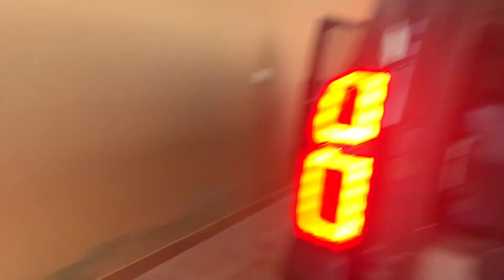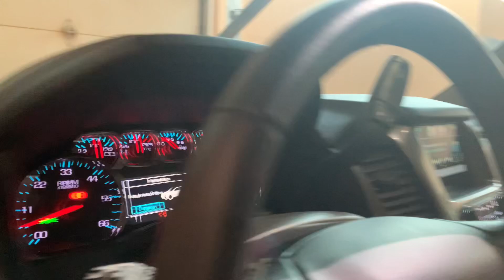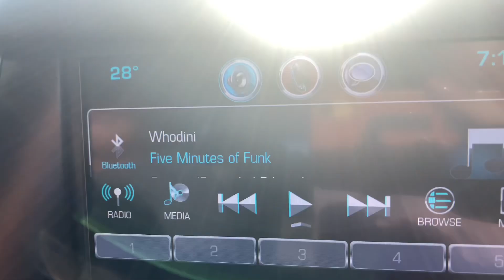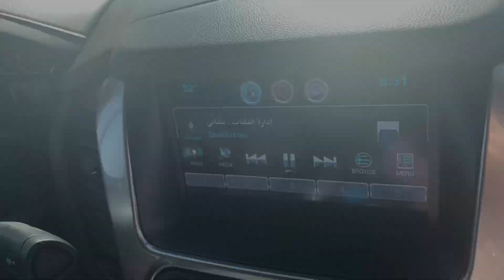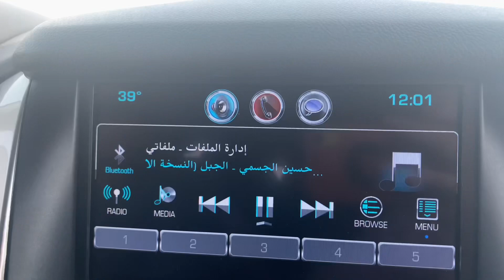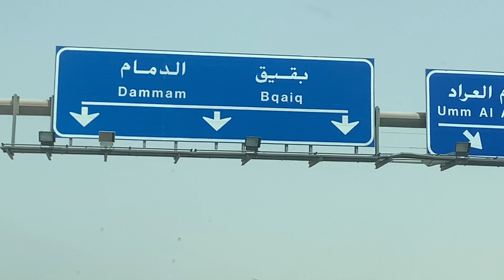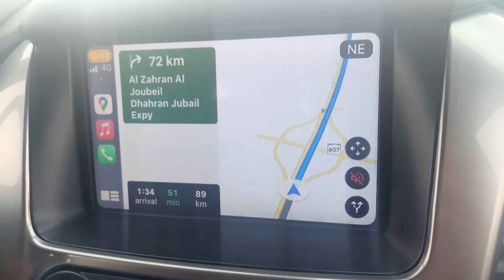SECRETONG LABORATORY SA SAUDI ARABIA NA DI ALAM NG BUONG MUNDO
Mga Secretong Naglalakihan na LABORATORY ng SAUDI ARABIA NA DI ALAM NG BUKNG MUNDON